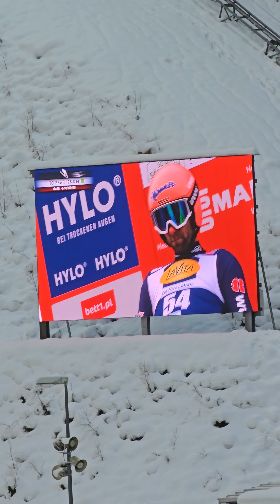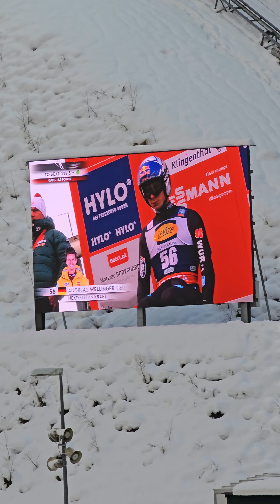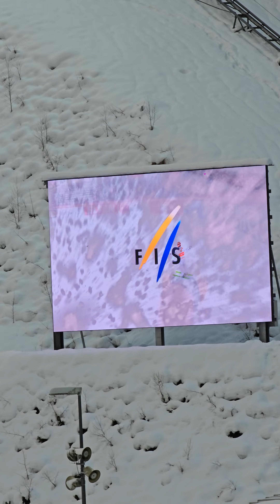Weltcup Skispringen Klingenthal Qualifikation 2023 Paschke,Wellinger,Geiger,Kraft